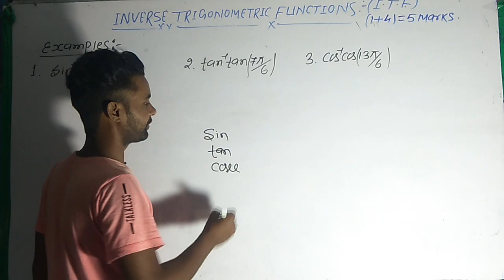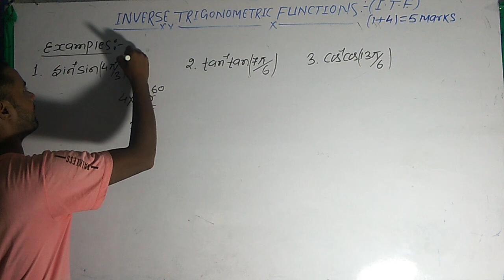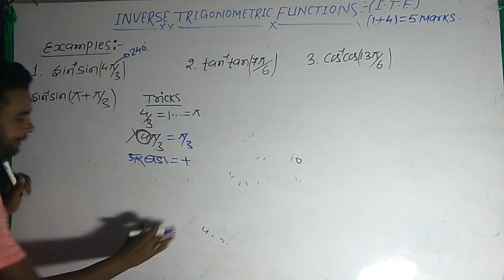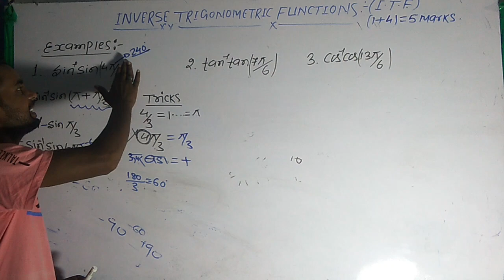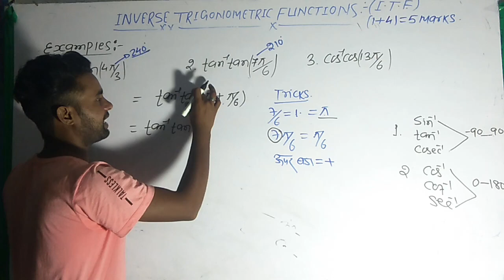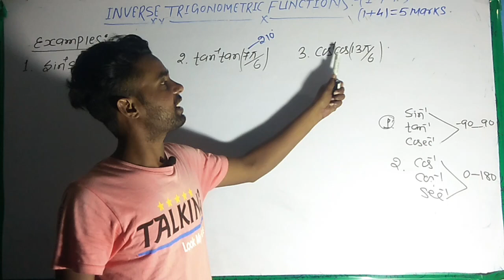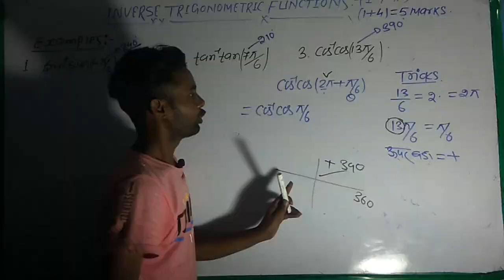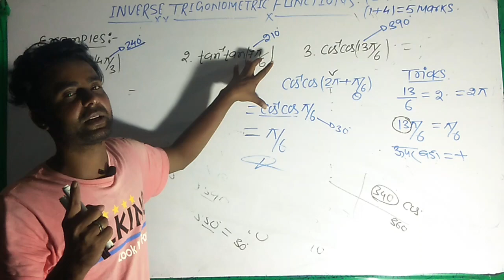Inverse trigonometric functions (DAY-2)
BROTHERS MATHEMATICS HAZARIBAG